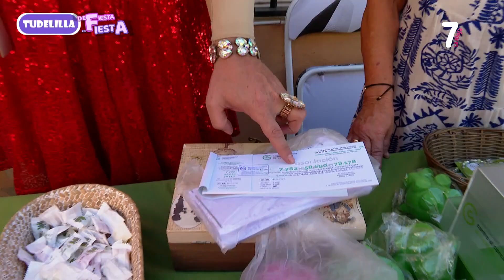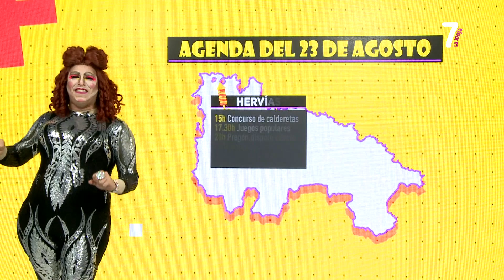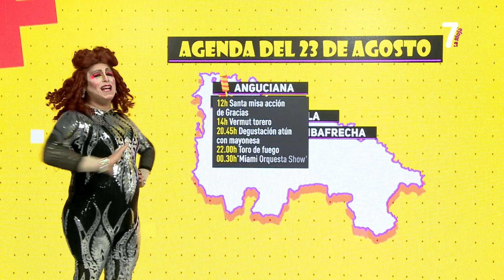DE FIESTA EN FIESTA TUDELILLA 22 08 23